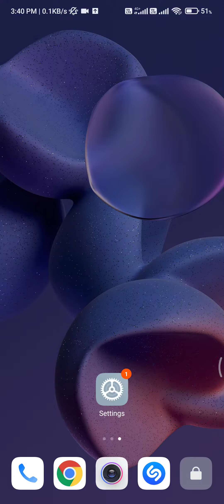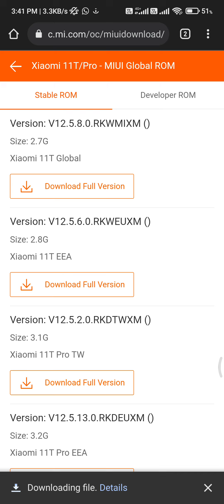Xiaomi 11T | How to get the MIUI 12.5.8.0 update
Good news for Xiaomi 11T' users, it's a new update on this device now. There are two ways to get the latest updated version. I hope you can successfully install the latest version.